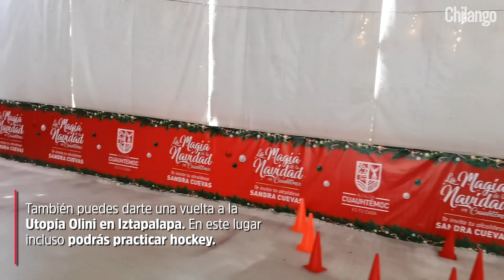Saca los patines: estas son todas las pistas de hielo gratis en CDMX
Si estás buscando dónde pasar las celebraciones decembrinas de manera divertida, lánzate a alguna de las pistas de hielo gratis en Navidad en la Ciudad de México.

Aunque en este año no habilitarán la mega pista en el Zócalo, en otros puntos capitalinos podrás darle recio a la patinada.

Si no sabes patinar en hielo, no te preocupes. En estos lugares hay personal que te guiará para que tengas una experiencia chida.

Otro punto importante es el equipo para practicar este deporte. Así que en caso de que no tengas patines especiales, acá te los prestan.

Únicamente debes presentar una identificación oficial y checar que los aditamentos sean adecuados para ti, es decir, que sean de tu tamaño.